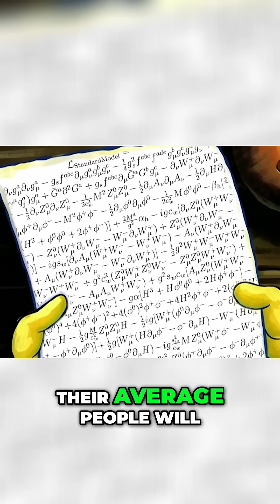Neil deGrasse Tyson: Are We Smart Enough to Understand the Universe?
🤯 What if beings existed *one percent* beyond our intelligence? Join Neil deGrasse Tyson as we explore mind-blowing concepts like light travel and limits to human understanding! Could the universe hold complexities beyond our reach?